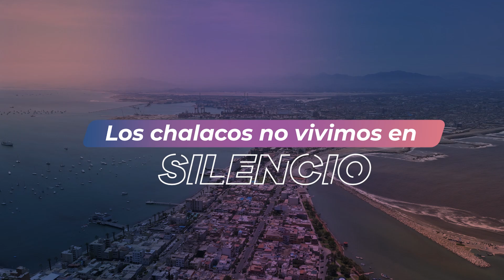¡Día Internacional del Lenguaje de Señas!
Vivimos en una ciudad llena de diversidad y eso nos invita a diario a convivir y respetar a todos los chalacos por igual🤝.
Cada 23 de setiembre se conmemora el Día Internacional del Lenguaje de Señas👋 y lo aprovechamos para reafirmar el trabajo que venimos realizando con ahínco para generar más espacios inclusivos. ¡Los chalacos no vivimos en silencio!📢